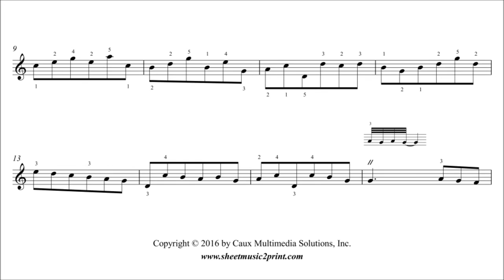Handel : Sonata for a Musical Clock, HWV 598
George Frideric HANDEL (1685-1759) : Sonata in C Major for a Musical Clock, HWV 598
Sheet music for piano by Caux Music Publishing
- Digital pdf sheet music downloads, sheet music videos and audio files